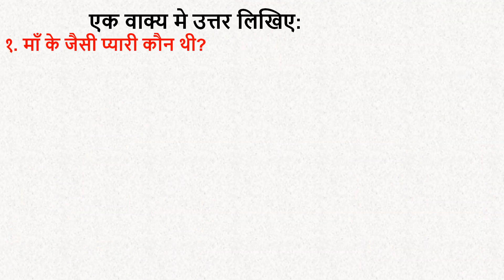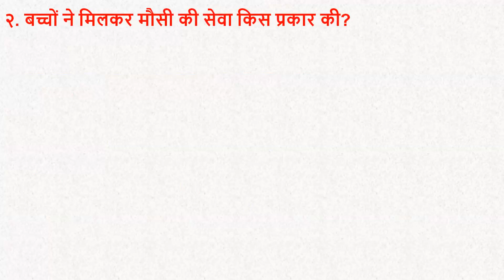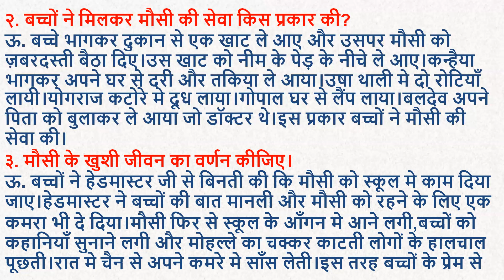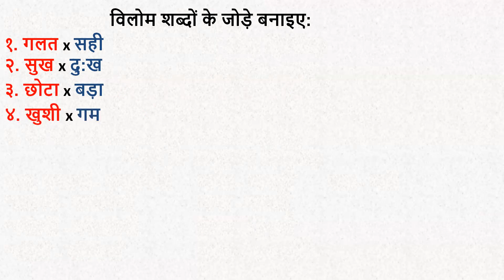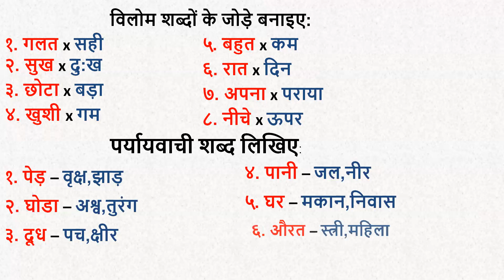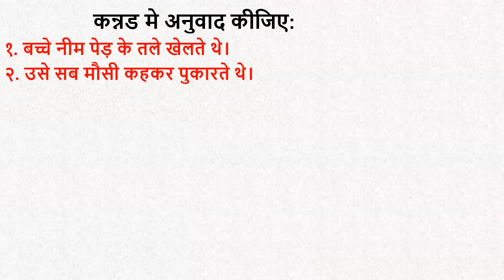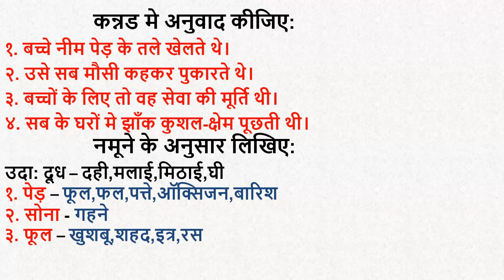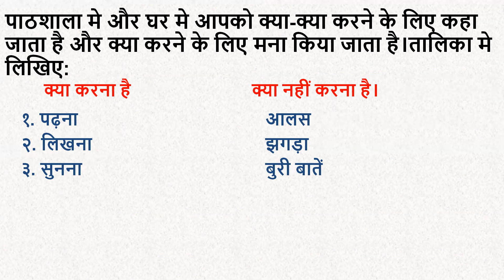MAUSI COMPLETE NOTES WITH EXPLANATION IN ENGLISH#CLASS 9 KARNATAKA#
SCORPIO CLASS HINDI#

THANKYOU